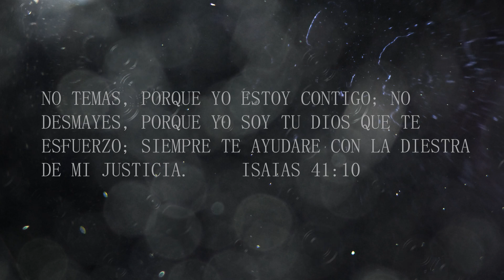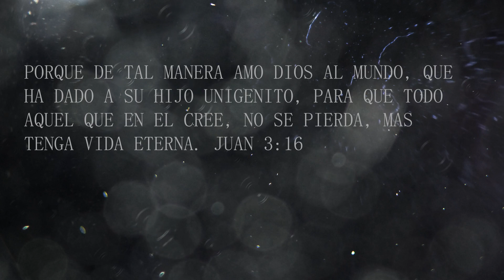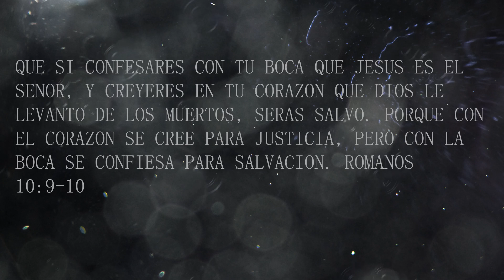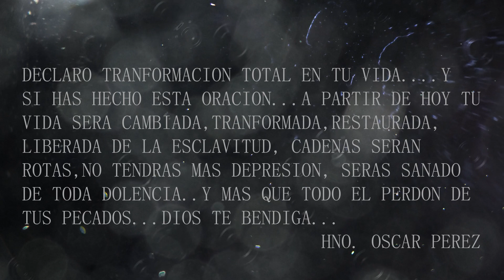Oracion que te cambia y transforma tu alma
Bendiciones yo soy tu amigo y hermano Oscar Perez, en este video quiero bendecirte y quiero declarar sobre tu vida cambios sobrenaturales, y declaro que estas por encima y no por abajo, ademas declaro que eres salvo,eres libre en el poderoso nombre de Jesus.